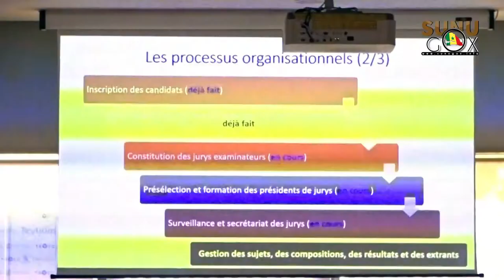Rufisque/BAC 2020:"Nous allons anticiper sur les difficultés " (Mamadou DIOP, IA)